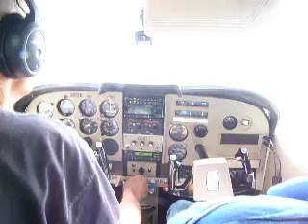C182 Moorabbin landing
C182 approach and landing at Moorabbin